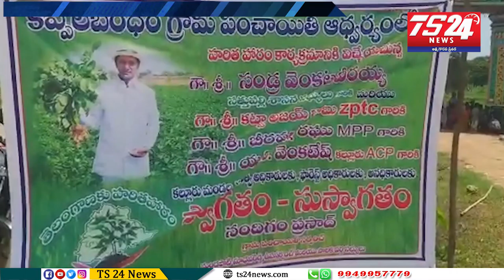కప్పల బంధం లో పండుగలా హారితహారం కార్యక్రమం